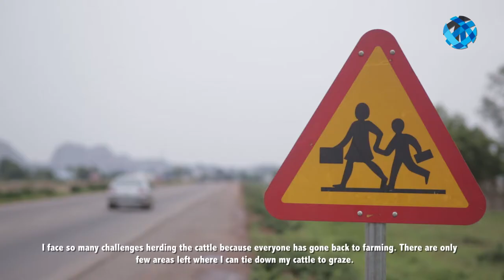Wealth creation through livestock productivity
Wandie Kazeem interviewing Husaini Idris, an  Hausa cattle herder from Igabi Local Government, Kaduna. He is seventeen years old and currently enrolled in Junior Secondary School.
In this interview, Husaini discusses the challenges of herding cattle in a crop farming community. He talks about how to prevent farmers-herders conflict and the challenges facing smallholder farmers. He explains why youths should not depend on government and become financially independent through start-ups.